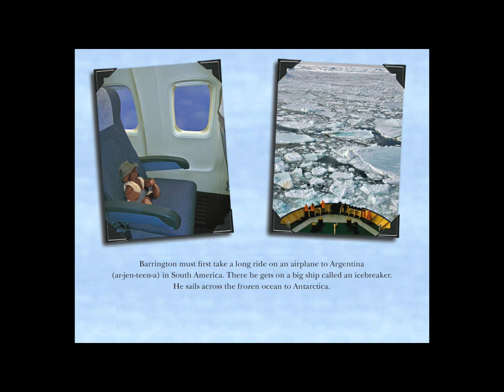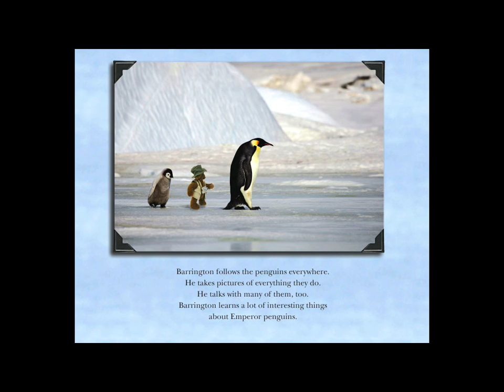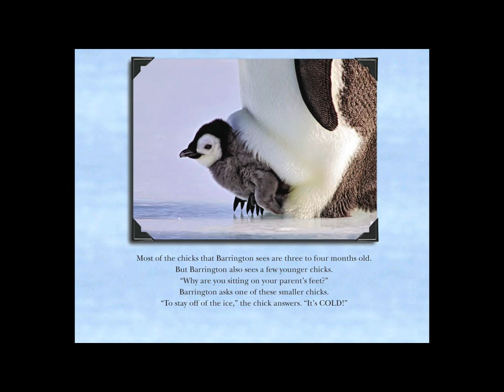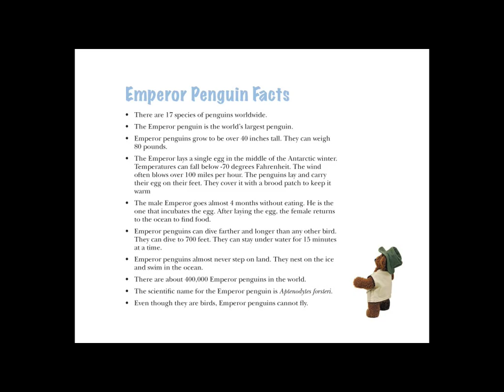Barrington Bear Visits the Emperor - The Emperor Penguin That Is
Children's picture book by Keith Szafranski of Livingston, Montana. The book is about a little teddy bear named Barrington who travels to Antarctica to see the Emperor Penguins.